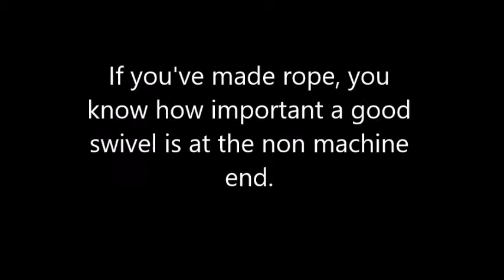Rope Making Swivel Easy Inexpansive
If you've ever tried to make rope, you'll immediately know a good swivel on the opposite end from the rope making machine is very important.  So, how do you get one of these?  Try putting together the parts I used and see if it works for you.  If you come up with a better way, with no welding and still heavy duty ... please share with all of us.  My grandson and I made a rope with recycled blue jeans (also on YouTube) and this swivel.  It worked beautifully.  Hope you can use the information.